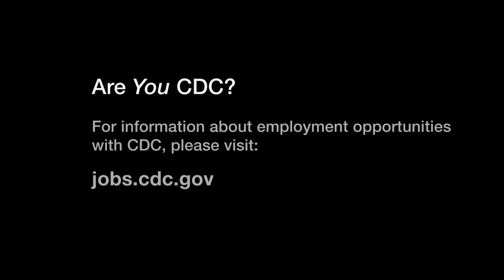I Am CDC - Matt Stockton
I've been with CDC for fifteen years. I work in the Entomology Branch, in the Division of Parasitic Diseases and Malaria. I am the deputy of the bug branch. My job is to keep the entomologists, the biologists, the chemists, and the health scientists out of trouble. After college, I joined the Peace Corps and went to Africa. I got sick a lot. I experienced firsthand what the lack of public health can do to an individual and to communities. That’s what led me to a career in public health. Here at CDC, we have a state-of-the-art insectary where we house all our bugs. We do research on these bugs to better understand how they spread disease. The insectary’s a really cool place, so people want to come visit. It gives us an opportunity to highlight what CDC does. If I didn’t have to work, I’d be a stay-at-home dad. I have a six-year-old boy and a sixteen-month-old girl at home. I think that being a fulltime father would be very rewarding. I love my job because the entomologists I support are doing work that actually saves lives. CDC protects America's health, safety, and security. What we do to support this goal is study the world’s deadliest creature—the mosquito. I’m Matt Stockton and I am CDC.